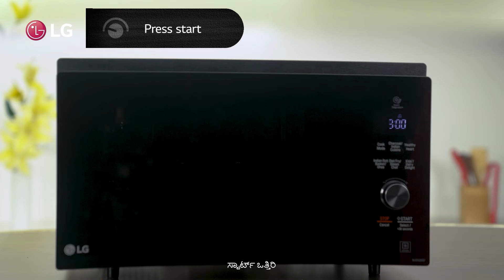(Kannada Version) LG Microwave Oven | Kalakand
Do you have a sweet tooth? Is your meal incomplete without some delicious dessert? We have got you covered. Cook your favorite Kalakand in LGMicrowave by following the steps given in the video above!